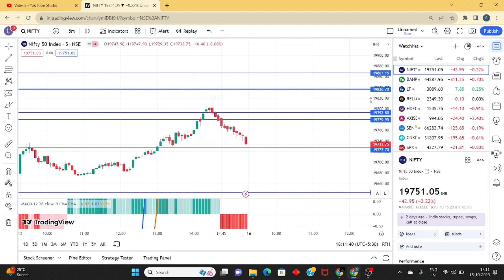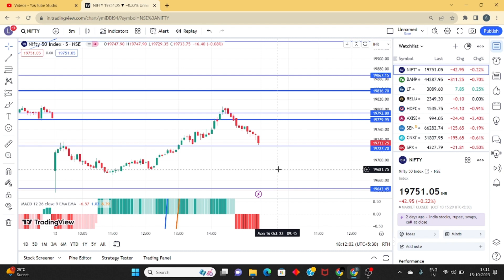Nifty and bank Nifty Analysis for 15 Octomber 2023 by Learining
What is NSE and BSE ?

learning
1- We are not a Financial Advisor
2- This is only Educational video .
3- We are not responsible for any of your trades .
4- Your profits or loss are not our responsibility its on your own risk completely .
5- We simply share our views towards Market , So before taking trade consult your personal Financial Advisor .